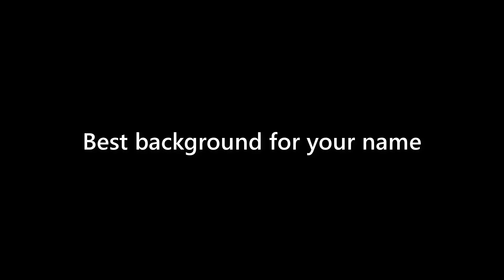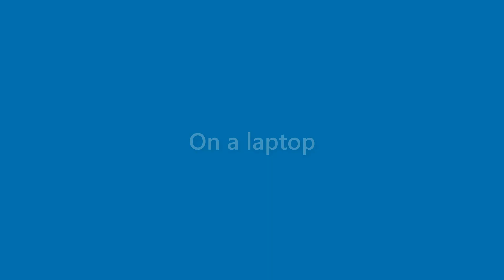Veronica Mcgee - appearance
Name Look - Veronica Mcgee - appearance. In this video we present "Veronica Mcgee" name look and feel in various scenarios.
This video will cover:
How does "Veronica Mcgee" look as a personal letterhead?
How does "Veronica Mcgee" look on a business card?
How does "Veronica Mcgee" look on a computer/laptop screen?
How does "Veronica Mcgee" look with different background colors?
How does "Veronica Mcgee" look with various fonts?